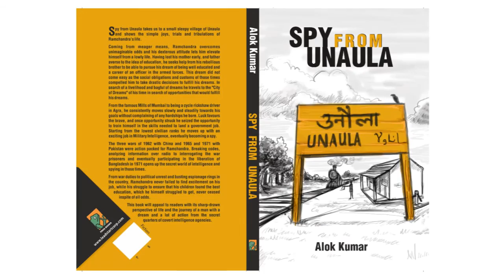Best animated trailer "Spy From Unaula"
An untold story of a Spy From Unaula. - A book by Alok Kumar. The well known author and Management Gurus Book's launching trailer showcasing in a very different style of hand sketched images in a 2D animated video.